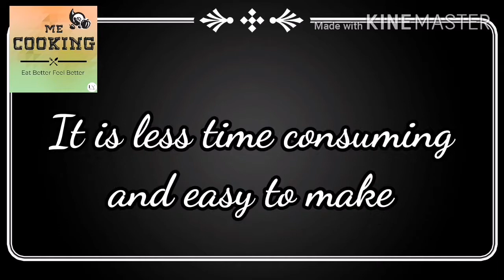How To Make Less Time Consuming Kothu Chapathi // ME COOKING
Hi viewers,
Are bored with eating normal Chapathi? Then why don't you try this easy way and less time consuming of Kothu Chapathi. Want to know more about my channel?

Have a great day / afternoon / evening / night

Bye viewers 👋☺️